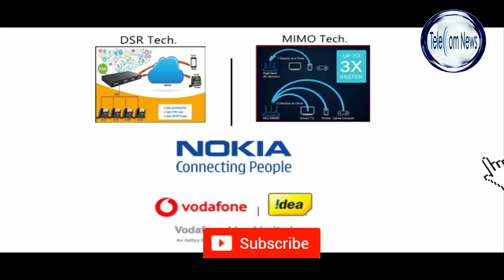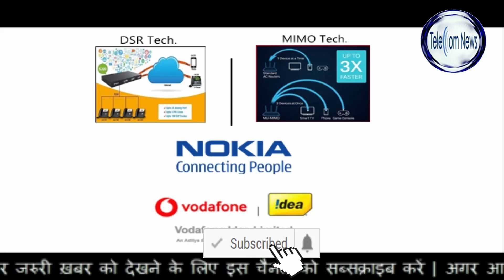Vodafone Idea Limited Deploys Largest MIMO and DSR Technology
Vodafone Idea Limited Deploys Largest MIMO and DSR Technology.Vodafone Idea and Nokia has deployed the DSR and maMIMO Technology which will enhance the network speed and data speed.Vodafone Idea and Nokia have finished the first phase of deploying the world’s largest Dynamic Spectrum Reframing in India. Not only this, but the companies have also deployed the largest massive Multiple Input Multiple Output (maMIMO) installation in India. The deployment of Dynamic Spectrum Reframing will help Vodafone Idea to use spectrum assets effectively and efficiently which will further help the telco to increase its network coverage in India and give fierce competition to Reliance Jio which is the largest telecom operator in India.

Nokia has Deployed 5,500 TD-LTE maMIMO Cells
As reported by ET Telecom, Nokia under the Single Radio Access Networks (SRAN) contract has deployed around 5,500 TD-LTE maMIMO cells in the 2500 Mhz spectrum. The maMIMO cells have been deployed in 8 circles which are Kolkata, Mumbai, Gujarat, Haryana, Uttar Pradesh (East and West), Rest of Bengal and Andhra Pradesh. The move by Nokia will help the telco giant to increase its network speed and offer seamless connectivity to subscribers. Vishant Vora who is the CTO of Vodafone Idea stated that the telco’s investment in maMIMO Technology had been a great aid in offering seamless connectivity in lockdown period as the demand for data and voice services has increased drastically, and network towers have witnessed overload due to the added pressure. Due to the lockdown period, the demand for data services has increased by around 20 %. Sanjay Malik who is the Senior Vice President and Head of India, Nokia also stated that the deployment of DSR and maMIMO Technology would help Vodafone Idea enhance its network capacity and enhance the experience of its customers in India.

Deployment of DSR and maMIMO Will Facilitate 5G Technology
As per the Nokia MBiT Index 2020 reveals that the demand for data services has increased extensively in India. Nokia’s DSR technology which has been deployed is extremely flexible and automated, which will allow the telco to adapt to dynamic and evolving traffic patterns. Not only this, but the deployment of maMIMO Technology will also help Vodafone Idea to transition to 5G Technology in future.